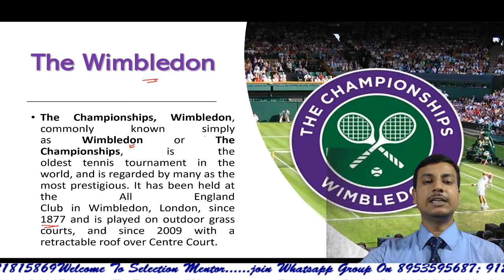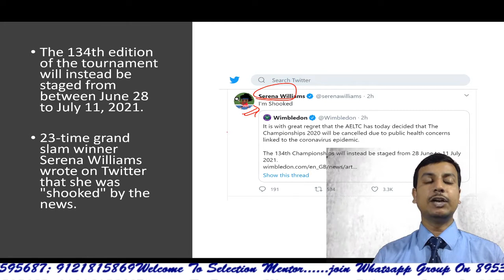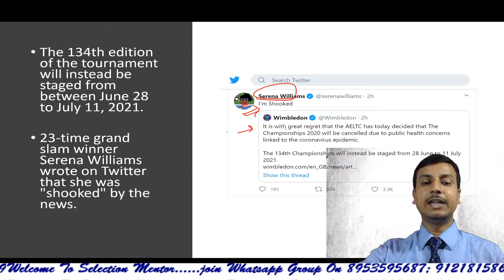Wimbledon 2020 cancelled for the first time since World war II Grand Slam Selection Mentor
Kiran's RRB NTPC CBT-1 Solve Practice Set (General Studies)